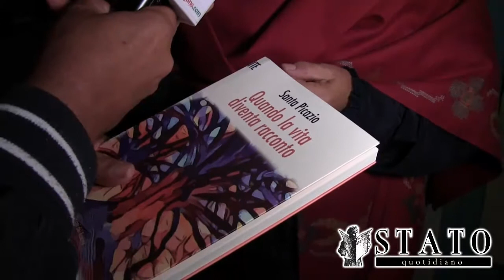Emozioni per il libro di Santa Picazio e la mostra di Carmelo Di Lella al Rodi Art District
Pittura, narrativa e musica. Un incontro di forme d’arte quello che ha animato la serata dello scorso venerdì 11 settembre presso il Rodi Art District al Porto Turistico di Rodi Garganico.

Un evento culturale iniziato con la presentazione del libro intitolato “Quando la vita diventa racconto” di Santa Picazio, già presidente dell’Archeoclub sezione di Foggia per 14 anni. A presentare il libro la Prof.ssa Teresa Maria Rauzino seguita dalla lettura di alcuni passi da parte della poetessa e Prof.ssa Rosanna Santoro accompagnate dalla musica di Emanuele Di Sabato.

Testimonianze di affetti, legami, spaccati di vita lenta e ricca di attenzioni che ormai non ci sono più, un racconto da trasmettere alle generazioni future. “Ho voluto lasciare un segno di un mondo che stiamo perdendo velocemente – ha detto l’autrice Picazio - oggi vedo una grande fretta nel modo di vivere, e temo che con ciò vadano perse anche le emozioni e i sentimenti”.

Dopo la presentazione, la serata è proseguita con l’inaugurazione della mostra di pittura metafisica “Angeli caduti” dell’artista Carmelo Di Lella. Queste opere, sul tema degli angeli, raccontano la sua lotta e la sua vittoria dopo un periodo di malattia su un letto d’ospedale, seguito dalla guarigione e da un percorso di fisioterapia. Una rinascita che si è manifestata anche nella sua arte, portandolo a realizzare, in soli due mesi, oltre venti dipinti.

Articolo di Valerio Agricola

Servizio a cura di Giuseppe Laganella

Riprese e montaggio a cura di Vittorio Agricola